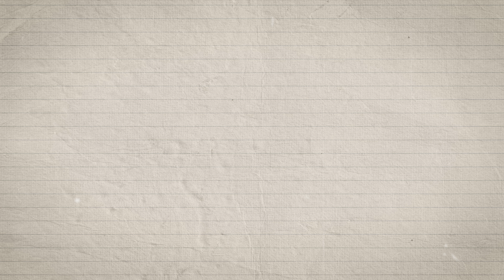Ashlock Reading Parent Tutorial | Template Card Six - Phoneme Segmentation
Ashlock Consulting is recognized as one of the top literacy programs in the country. Their curriculum implements research based instruction designed to grow your student's literacy skills.

Ashlock uses carefully thought out lessons (Template Cards) that focus on one reading skill at a time. In this video, we are demonstrating Template Card Six - Phoneme Segmentation.

After watching this video, we encourage parents/guardians to review the skills from template card one. Reviewing class material/lessons at home is a great way to reinforce what your student is learning in class.